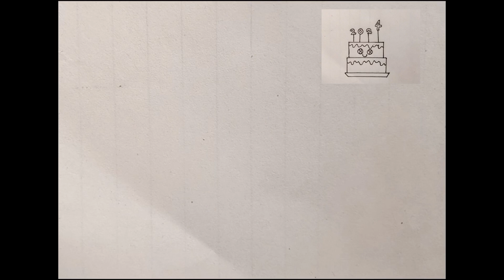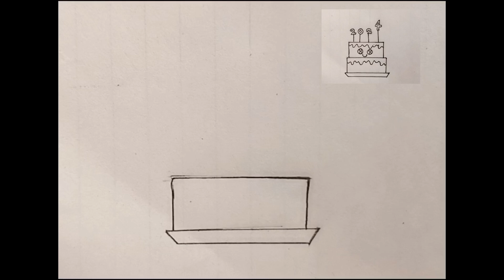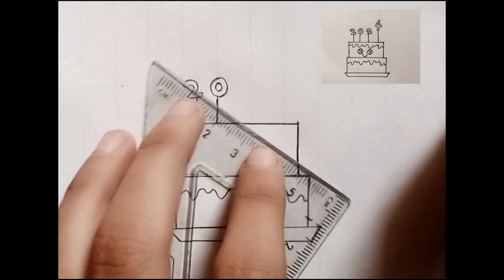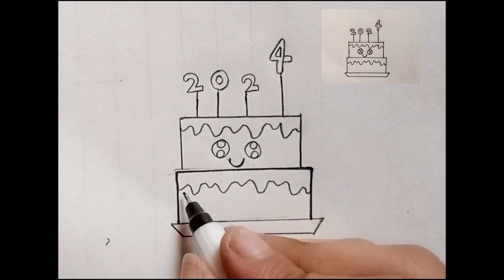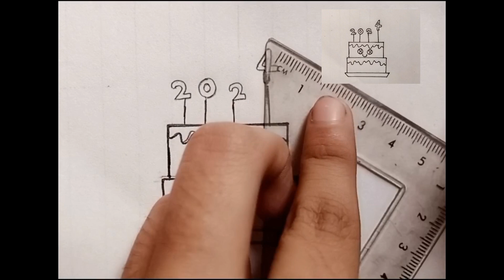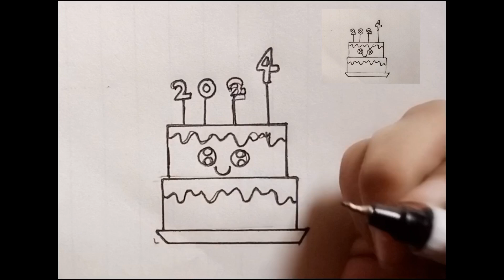easy cake drawings || easy cake drawings ideas || yummy cake drawings ideas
in this video i am  draw a cake let's try to draw and enjoy
cool drawing
cool drawing ideas
cool Drawing ideas for kids
simple drawing
simple drawing ideas
simple drawing ideas for kids
simple and easy drawing
simple and easy drawing ideas.
simple and easy drawing ideas for kids
simple drawings
simple drawings for kids
simple drawings for beginners
simple drawings for boys
simple drawings for girls
simple drawings ideas
simple drawings ideas for kids
simple drawings ideas for girls
simple drawings ideas for boys
simple drawings ideas for beginners
simple drawings video
simple drawings video for beginners
simple drawings video for boys
simple drawings video for girls
simple drawings video for kids
simple and easy drawings
simple and easy drawings for boys
simple and easy drawings for girls
simple and easy drawings video for beginners
simple and easy drawings video for kids
simple and easy drawings video for girls
cool drawings video
cool drawings video for beginners
cool drawings video for girls
cool drawings video for boys
cool drawings video for kids
cool drawings ideas
cool drawings ideas for kids
cool drawings ideas for boys
cool drawings ideas for girls
cool drawings ideas for beginners
cute drawings
cute drawings ideas
cute drawings ideas for girls
cute drawings ideas for beginners
cute drawings ideas for boys
cute drawings video
cute drawings video for kids
cute drawings video for girls
cute drawings video for boys
cute drawings video for beginners
color
marker
pencil
pencil art
pencil art ideas
pencil art ideas for kids
easy pencil art
easy pencil art ideas
easy pencil art ideas for kids
pencil drawing
pencil drawing ideas
pencil drawing ideas for kids
easy pencil drawing
easy pencil drawing ideas
easy pencil drawing ideas for kids
pencil work
pencil work ideas
pencil work ideas for kids
easy pencil work ideas
easy pencil work
easy pencil work ideas for kids
color art
color art ideas
color art ideas for kids
easy color art
easy color art ideas
easy colors art ideas for kids
color drawing
color drawing ideas
color  drawing ideas for kids
easy color drawing
easy color drawing ideas
easy color drawing ideas for kids
color work
color work ideas
color work ideas for kids
easy color work
easy color work ideas
step by step easy drawing ideas
step by step drawing ideas